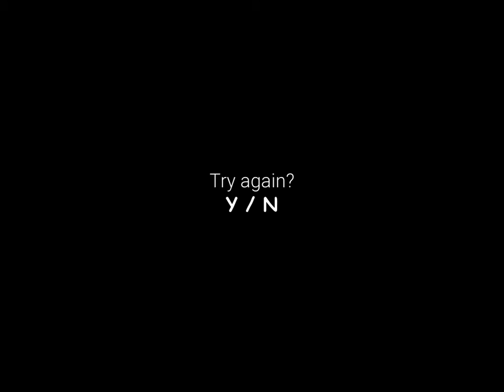Baldi unreal engine part 1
i wanted to play some remastered baldi so i recorded this sorry voice over problems